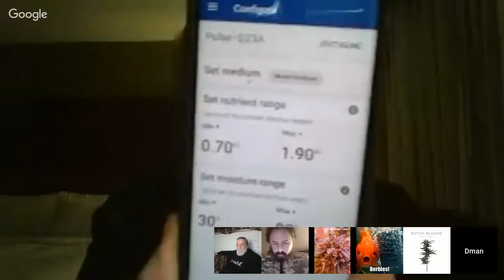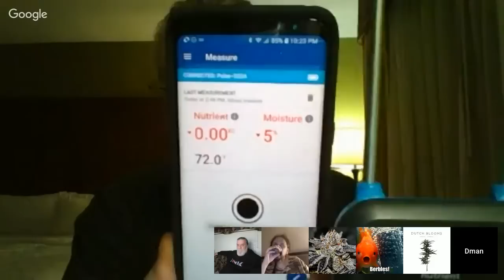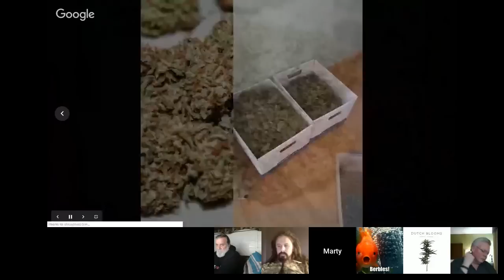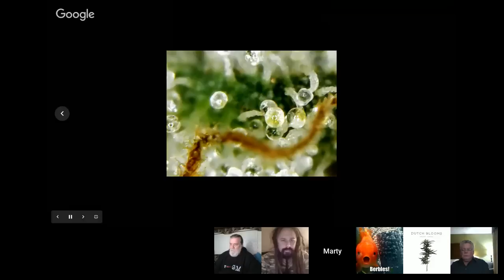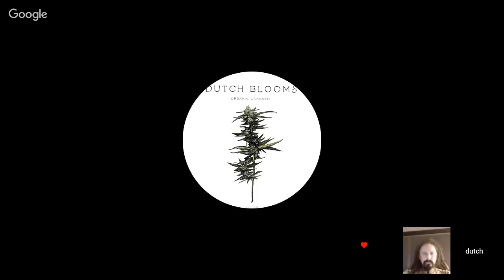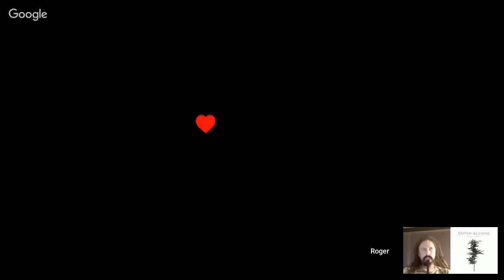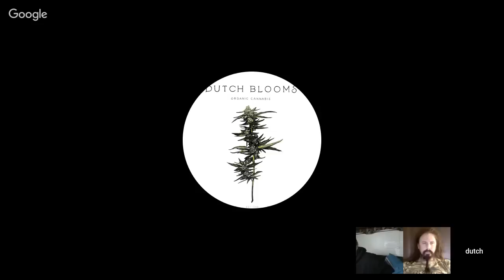Growing With Fishes Podcast Episode 119 Blue Labs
Regenerative Organic Cannabis Conference
1/11 - 1/13 Vancouver,BC , 2/22 - 2/24 Humboldt Ca, 3/1 - 3/3 Portland Me, 3/22 3/24 Ann Arbor Mi

Mr. Green Genes Garden

Potentponics.com